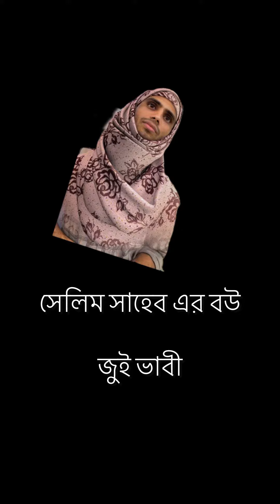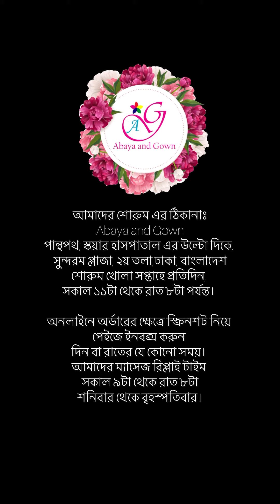Natok Eid shopping ঈদ শপিং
Abaya and Gown
পান্থপথ, স্কয়ার হাসপাতাল এর উল্টো দিকে,
সুন্দরম প্লাজা, ২য় তলা,ঢাকা, বাংলাদেশ
শোরুম খোলা সপ্তাহে প্রতিদিন,

অনলাইনে অর্ডারের ক্ষেত্রে স্ক্রিনশট নিয়ে
পেইজে ইনবক্স করুন
দিন বা রাতের যে কোনো সময়।
আমাদের ম্যাসেজ রিপ্লাই টাইম
সকাল ৯টা থেকে রাত ৮টা
শনিবার থেকে বৃহস্পতিবার।